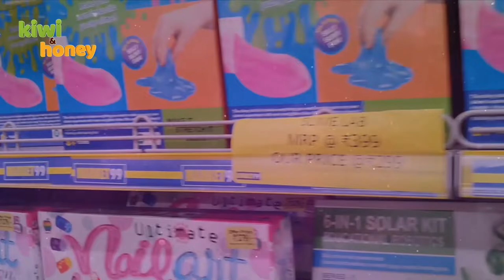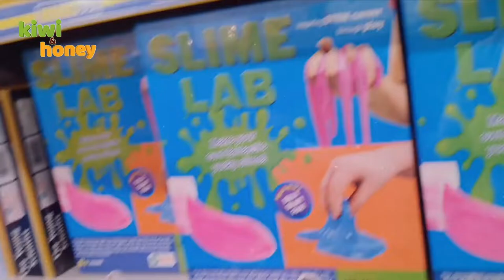Honey Toy Shopping took brought 2 Molding sand toys, Doctor Toys, Kitchen toy set, and Easter Eggs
Honey Toy Shopping in 3.5k brought 2 Molding sand toys, Doctor Toys, Kitchen toy set, Train and Easter Eggs Toys kidstoys molding sand

Honey And KIWI both Sisters 3.5 and 1.4 Year old ... we have created this channel to show Honey and KIWI Nursery rhyme and other toys, toy shopping, funny things they do activities.. please subscribe to our channel and share to reach all those have kids.
KIWI and Honey Other videos  links

Honey Funny rhyme | Nursery rhyme| Johny Johny yes papa rhyme | finger family rhyme |twinkle twinkle little star